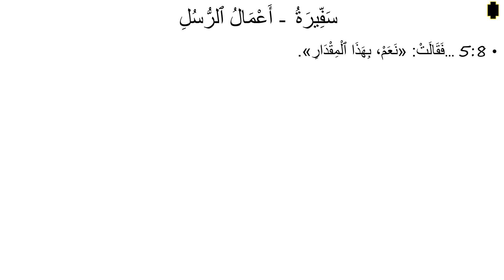سَفِّيرَةُ : أَعْمَالُ ٱلرُّسُلِ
Words of Sapphira as found in Acts